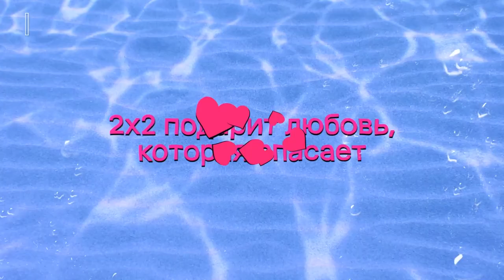ГУБКА ЛЮБОВЬ [14 февраля с 08:10]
14 февраля 2х2 подарит вам любовь, которая спасает даже когда вы на дне. Присоединяйтесь к марафонскому заплыву в океане нежности и счастья, и занимайтесь тем, что любите.

Присоединяйтесь к просмотру 14 февраля с 08:10 на телеканале 2х2 и на сайте